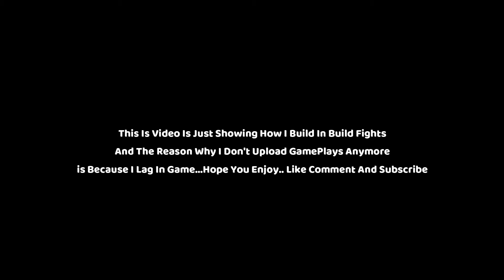My Building Skills - Creative Destruction